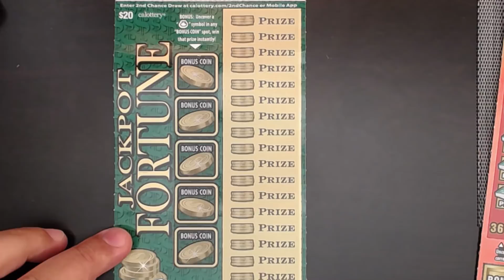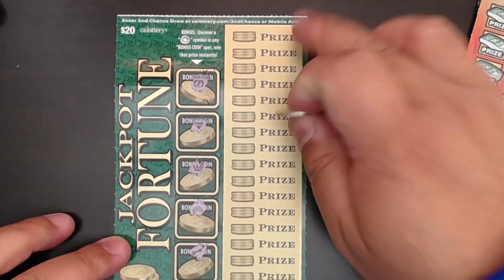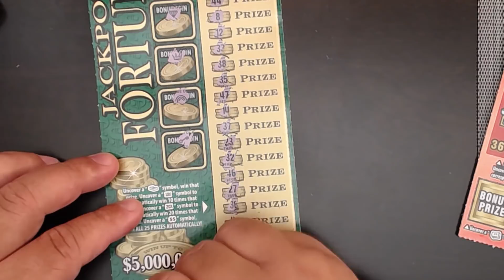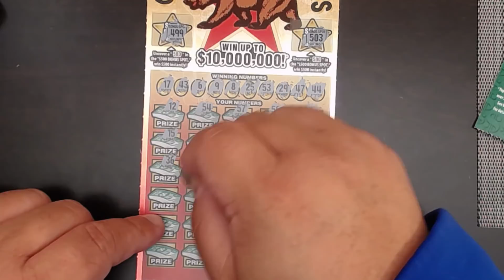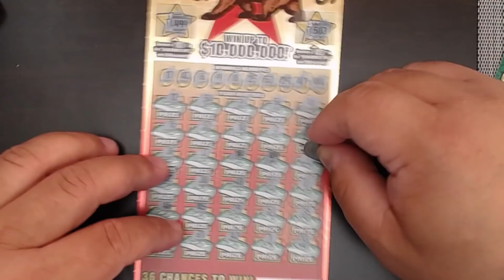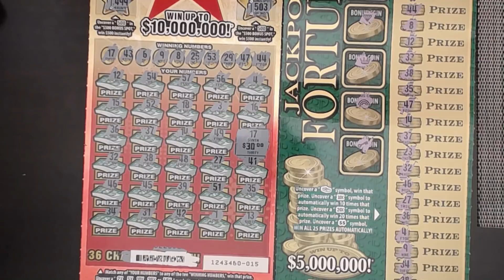CALIFORNIA MILLIONS and JACKPOT FORTUNE!